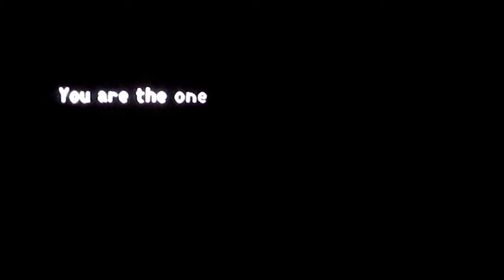Let's play Kingdom Hearts 02 Darkside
Welcome back to let's play Kingdom Hearts. In this episode, we take on our first boss: Darkside, and we get to work on getting off Destiny Island.